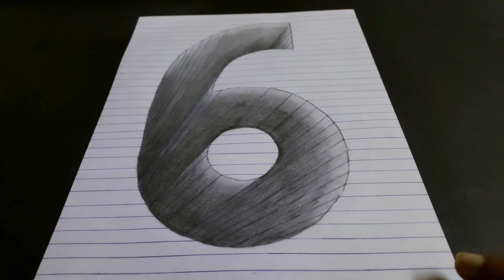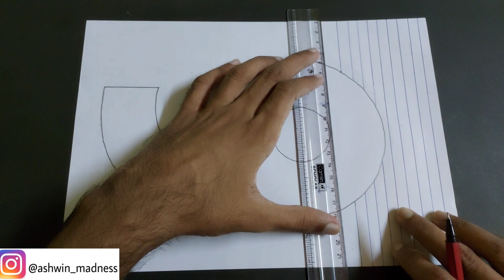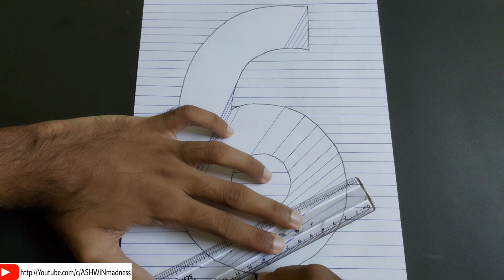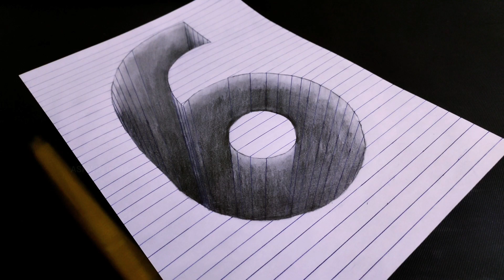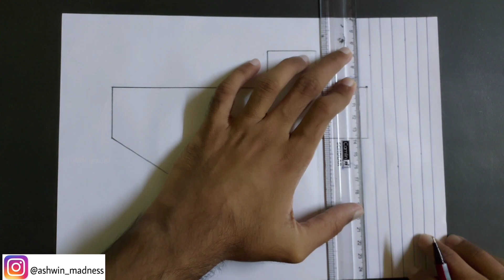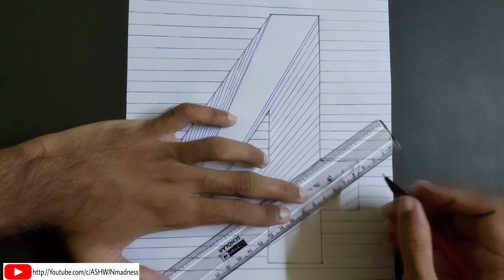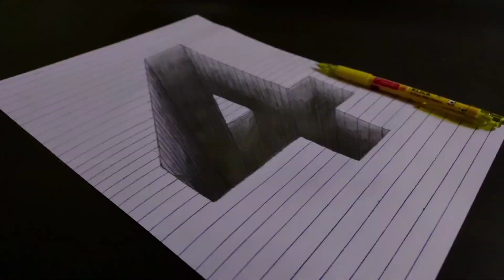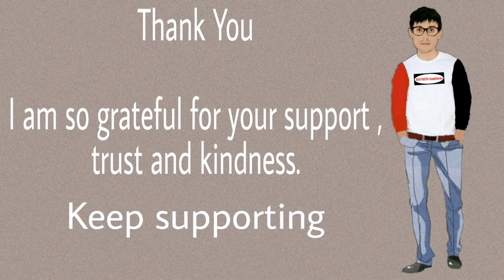How to Draw 3d Drawing Number 6 & 4 | Easy Pencil Drawing Videos | Optical Illusion 3d Line Art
How to Draw 3d Drawing Number 6 and Number 4 | Easy Pencil Drawing Videos | Optical Illusion 3d Line Art | 3d Art | ASHWIN madness,Watch now

ASHWIN madness,3d drawing,easy drawing,pencil drawing,drawing videos,optical illusion,art,3d video,3d,3d art,how to draw,drawing,line art,art,number 6,number 4,six,four,
stop motion,stop motion animation,how to draw 3d art on paper,3d drawings on paper,3d hole,
pencil drawing 3d,drawing pictures easy,pencil drawing easy,art simple,3d animation,3d art drawing,drawing pictures,numbers drawing